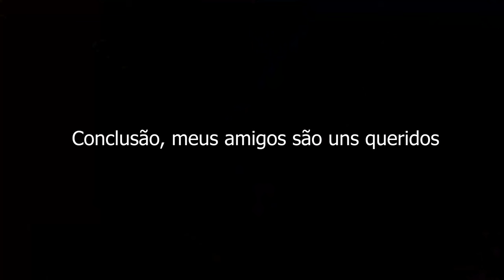Triumph Street Triple 675R - Track Day Autodromo de Tarumã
Nesse vídeo eu mostro a 6ª bateria do track day que fizemos no Autodromo de Tarumã
Motocicleta: Triumph Street Triple 675R
Câmera: Gopro Hero 9 Black - Gopro Hero 7 White